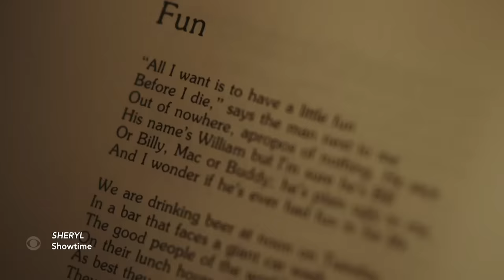Sheryl Crow On Working WIth The Greats Like Stevie Nicks, Keith Richards, And Burt Bacharach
Sheryl Crow makes her second visit to The Late Show this week, this time to tell Stephen about her new Showtime documentary, "Sheryl," and share tales about some of the incredible artists she has worked with and shared stages with over the years. "Sheryl" premieres this Friday on Showtime.